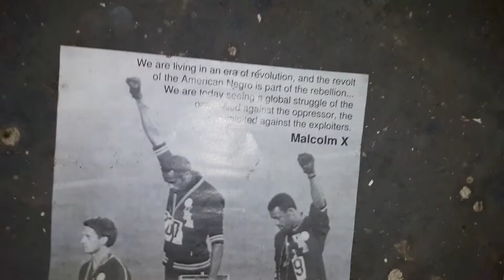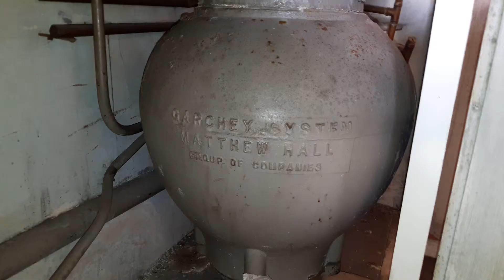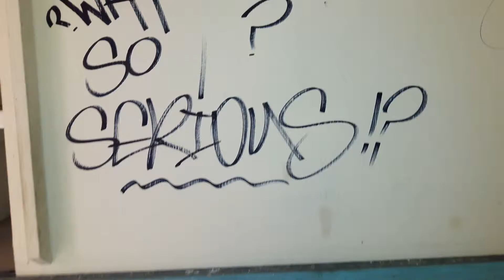park hill urbex part 3 (continued)